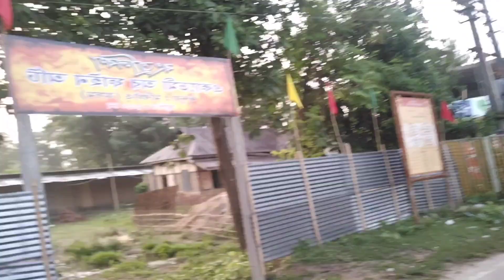ৰাতিপুৱা ক'ত গৈছো #কিয় গৈছো ## কাৰ কাৰণে gift paking কৰিছোঁ!! Subscribe to my channel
INARA Kitchen vlogs
Wish you a very happy Teacher's day to all my Respected Teacher